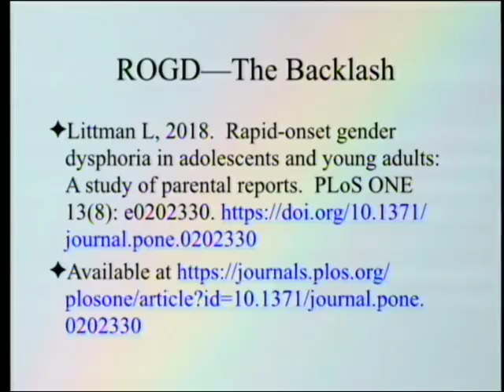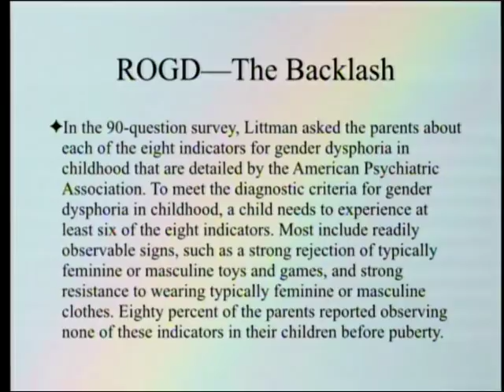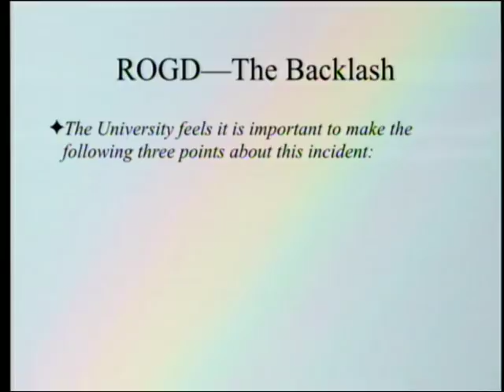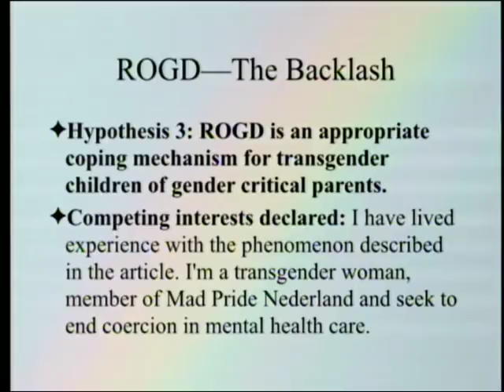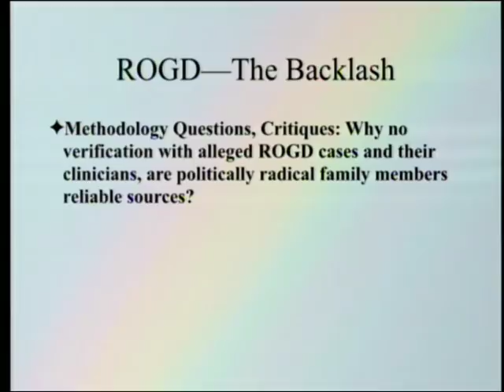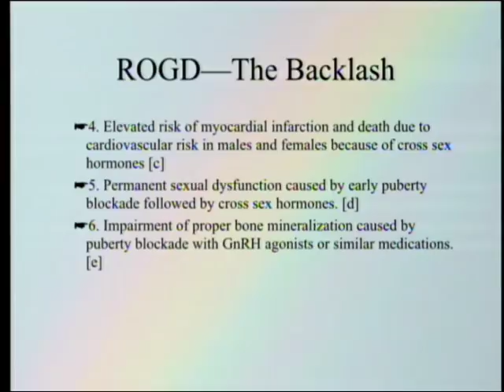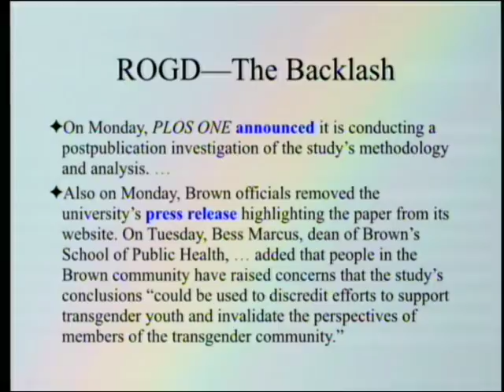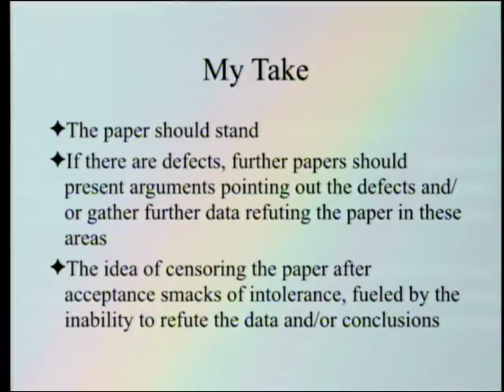Rapid Onset Gender Dysphoria - The Backlash 9-29-2018 by Paul Giem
A recent paper explored the reported phenomenon of Rapid Onset Gender Dysphoria (ROGD), in which people who have not acted gender dysphoric during childhood do so during adolescence or early adulthood. We reviewed the paper last week. After several people complained, PLoS ONE sent the paper back for review and Brown University took down their notice of publication and put up a page stating that the paper was under review. The rationales for those decisions are discussed.

1. Littman, L. 2018. Rapid-onset gender dysphoria in adolescents and young adults: A study of parental reports. PLoS ONE 13(8)